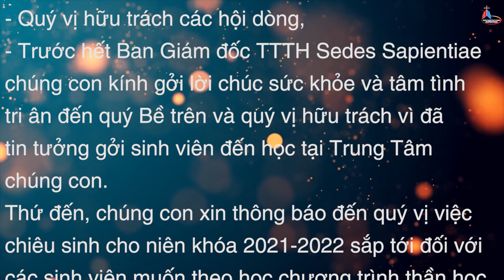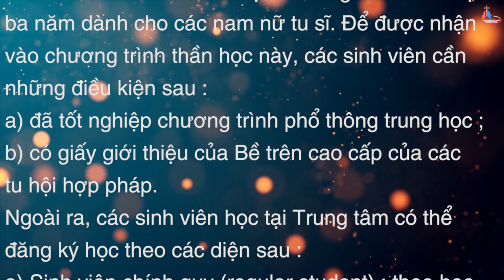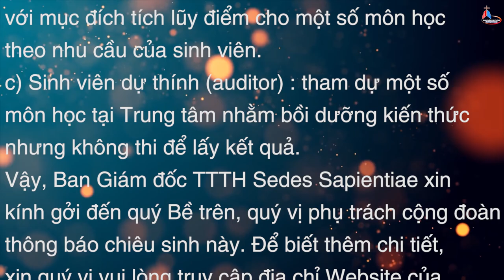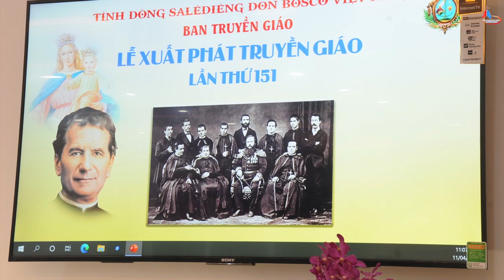ĐIỂM TIN GIÁO PHẬN PHÚ CƯỜNG 06.05.2021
1. TIN UỶ BAN TRUYỀN THÔNG – Đức Cha Giuse Nguyễn Tấn Tước chia sẻ sứ điệp truyền thông và vấn đề bản quyền
2. TIN GIÁO DỤC CÔNG GIÁO – Lớp Thần Học Sedes Sapientiae thông báo chiêu sinh khoá mới
3. TIN TRUYỀN GIÁO - Thánh Lễ Trao Ban Thánh Giá Truyền Giáo Năm 2021 của tỉnh dòng Sa-lê-diêng Việt Nam